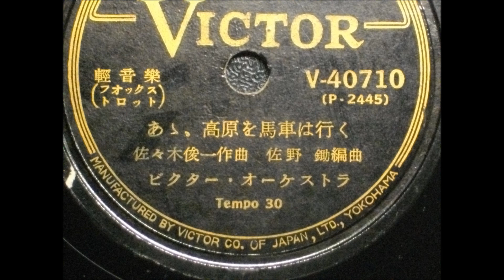あゝ高原を馬車は行く ビクターオーケストラ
軽音楽